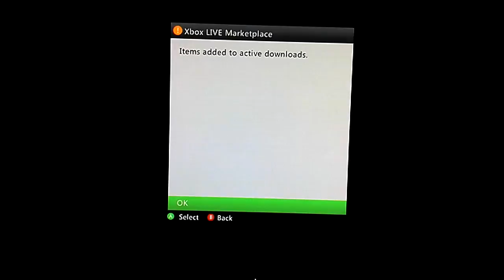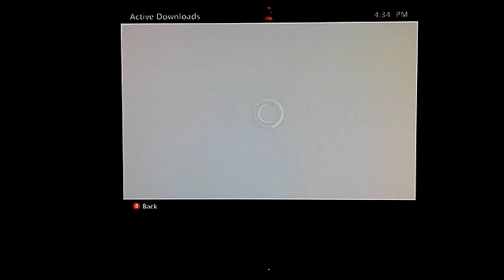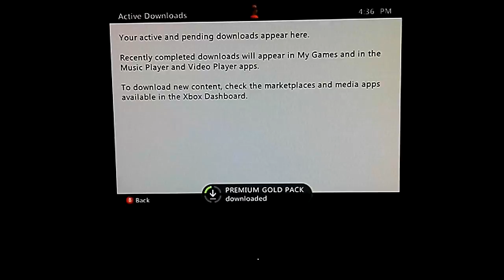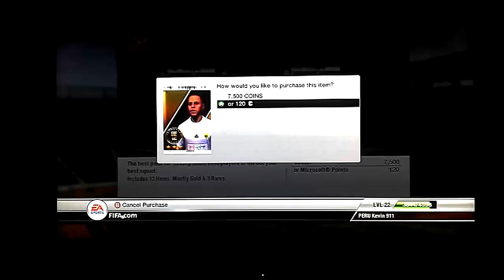Fifa Pack Opening Episode 1 pt1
fifa 12 pack opening episode 1 pt1 perukevin911 and mrmetboy42. soccer cards ea gold packs coins trade ultimate team